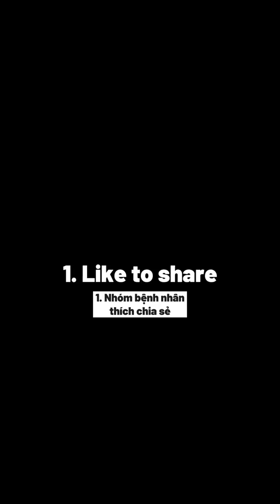TIẾNG ANH GIAO TIẾP Y KHOA | 8 NHÓM BỆNH NHÂN BÁC SĨ AI RỒI CŨNG SẼ GẶP | DR. CHRISTINA NGUYỄN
TIẾNG ANH GIAO TIẾP Y KHOA | 8 NHÓM BỆNH NHÂN BÁC SĨ AI RỒI CŨNG SẼ GẶP
Bạn đã từng gặp những nhóm bệnh nhân nào?
Comment chia sẻ nhé!
Hãy comment “yes” nếu bạn thích video này
Dr. Christina Nguyễn
~ The Phoenix Medical Academy
KẾT NỐI VỚI MÌNH
EDUCATION (The Phoenix Medical Academy)
CƠ HỘI HỌC MIỄN PHÍ
1. Xem webinar học phương pháp S.M.A.R.T Communication giúp bác sĩ Việt Nam kết nối với bệnh nhân người nước ngoài miễn phí tại đây
2. Tải sách "100 THÀNH NGỮ GIÚP BẠN TỰ TIN GIAO TIẾP BẰNG TIẾNG ANH” miễn phí tại
3. Tải sách ""Khai Thác Bệnh Sử Bằng Tiếng Anh" tại
4. Tham gia nhóm học miễn phí "Nói Tiếng Anh Giọng Mỹ" tại

GIẢM GIÁ 20%
TÀI KHOẢN ỨNG DỤNG ĐỌC SÁCH BLINKIST
Nếu bạn đăng ký sử dụng dịch vụ hoặc mua sản phẩm qua link này (chi phí không đổi cho bạn), mình sẽ nhận được khoản hoa hồng nhỏ để tiếp tục hoạt động và phát triển bền vững. Cảm ơn mọi người đã ủng hộ mình.